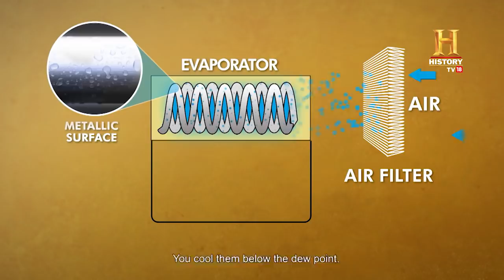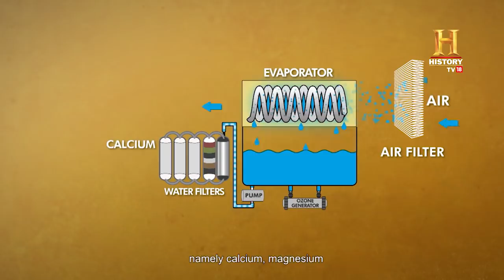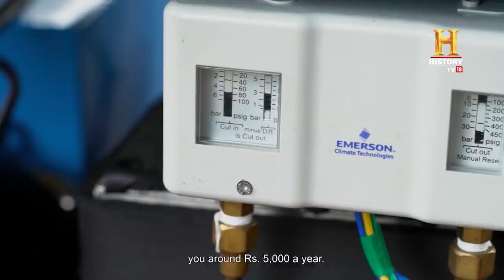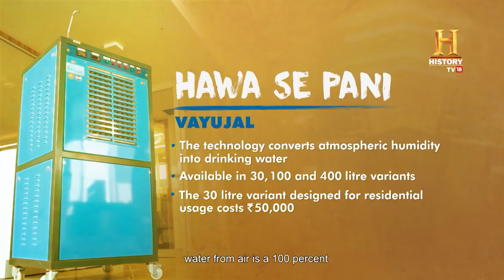This machine can turn air into water! Don't believe us? Watch the video. OMGIndia S06E06 Story 2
Meet the 'OMG' innovators of VayuJal: Nanotechnologists T Pradeep, Ramesh Soni, and Ankit Nagar. They've joined forces to turn air into water using Atmospheric Water Generators (AWGs), designed with groundbreaking technology. Not only are these AWGs energy-efficient, consuming just 0.3 units of electricity per liter, but the team also aims to develop solar-powered models. Available in various capacities—from 100 to 1000 liters per day—their patented technology drastically reduces the cost, making water available at 10 to 20 times less than bottled water prices. Get ready to quench your thirst for innovation with VayuJal!

वर्ल्ड क्रिएटिव एंड इनोवेशन डे पर देखिए एक ऐसा वॉटर जेनरेटर जो हवा से पानी बना सकता है!